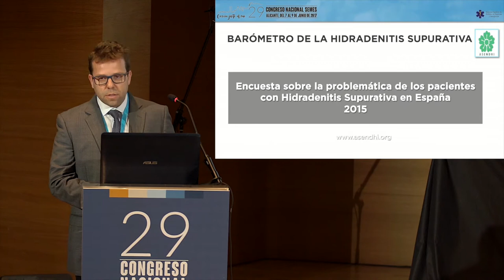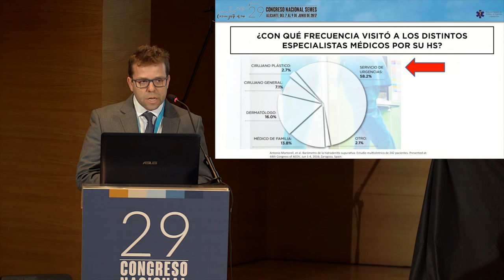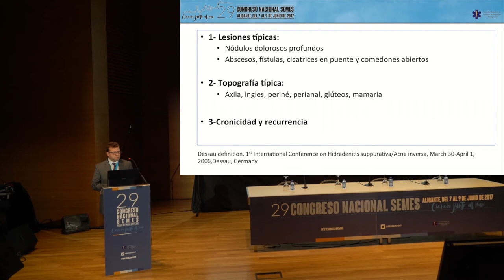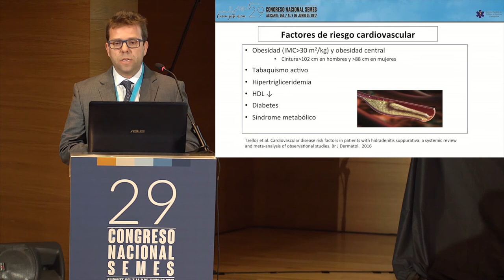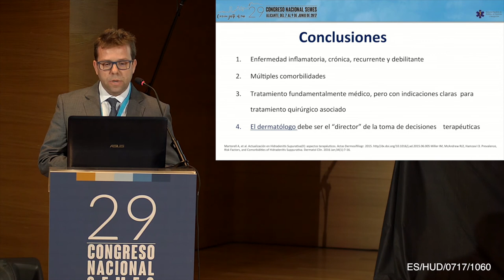Taller HIDRADENITIS SUPURATIVA Hagamos "Visible lo invisible"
o Pere Llorens Soriano Jefe del Servicio de Urgencias H. Gra. Alicente. Moderador del taller.
o Jose Carlos Pascual Unidad de Hidradenitis Supurativa. Servicio de Dermatología H. Gral. De Alicante. Hidradenitis Supurativa: Descripción de la HS, diagnóstico y manejo